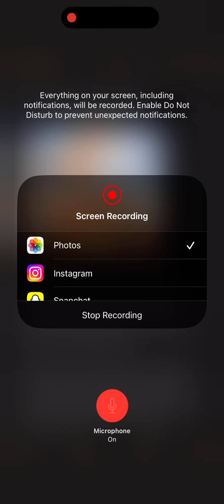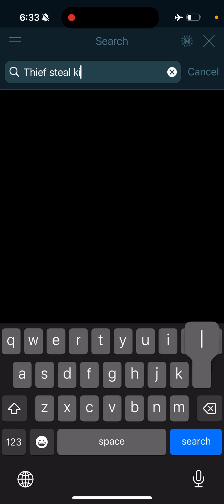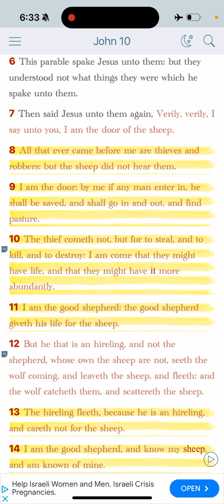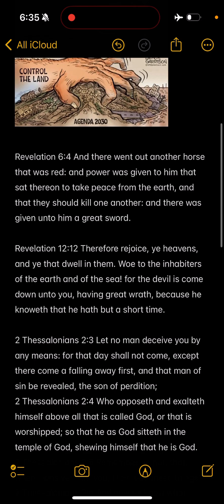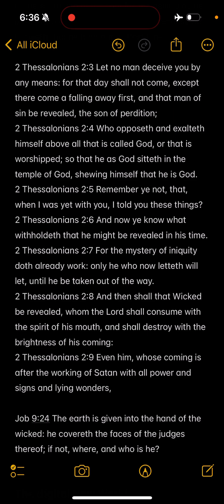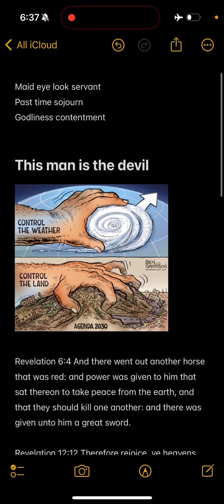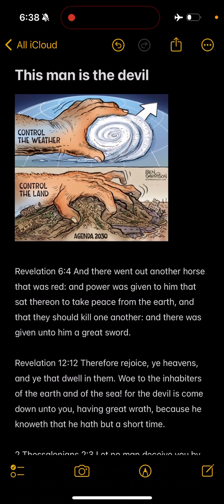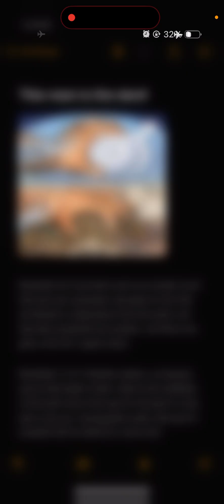This man is the devil